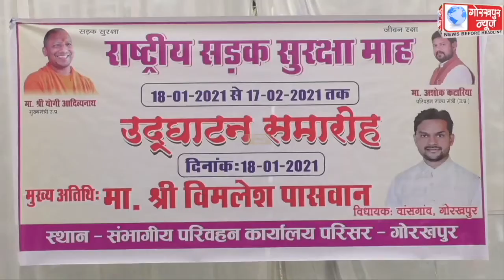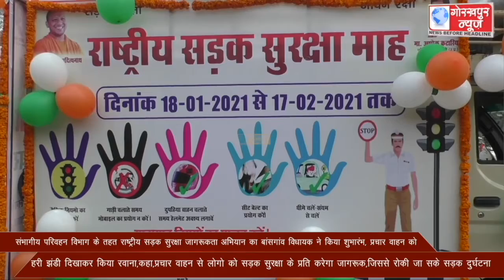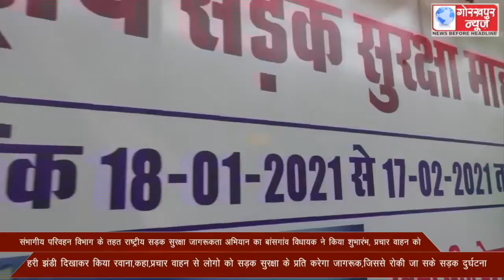संभागीय परिवहन विभाग के तहत राष्ट्रीय सड़क सुरक्षा जागरूकता अभियान का बांसगांव विधायक ने किया शुभारंभ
संभागीय परिवहन विभाग के तहत राष्ट्रीय सड़क सुरक्षा जागरूकता अभियान का बांसगांव विधायक ने किया शुभारंभ, सड़क सुरक्षा के जागरूकता के लिए प्रचार वाहन को हरी झंडी दिखाकर किया रवाना,कहा,प्रचार वाहन से लोगो को सड़क सुरक्षा के प्रति किया जाएगा जागरूक,जिससे रोकी जा सके सड़क दुर्घटना